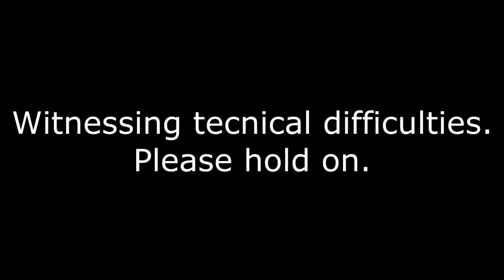Yapping Time Extra - DOW Soulstorm with Rob - Episode 02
Hey everyone,
and welcome to another epsiode of Yapping Time Extra with my old pal Rob, aka the Vox Magos of Officio Audiorum. We had some fun with one of the classics from our youth, and this time we got in an experimenting mood and tried our hands at leading some xenos scum into battle. I hope you like what you see.